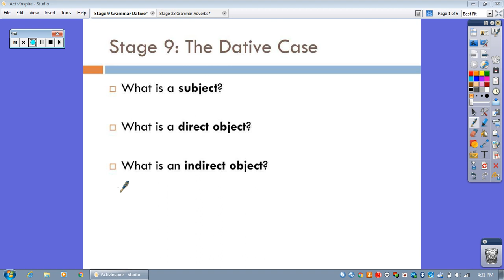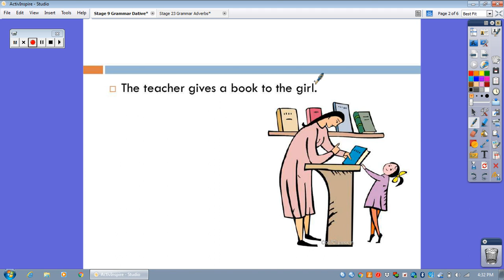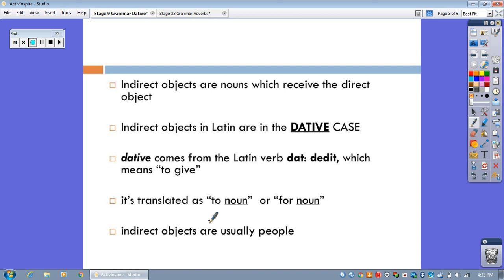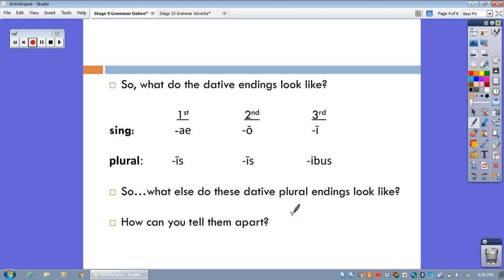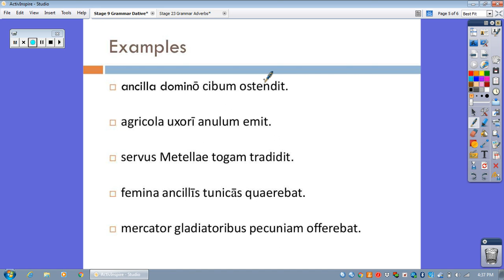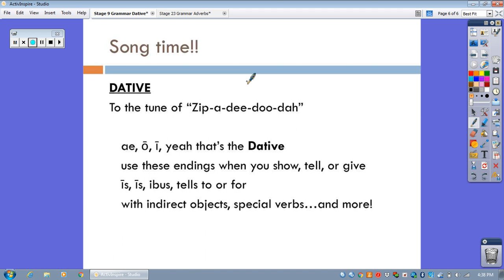Stage 9 Dative